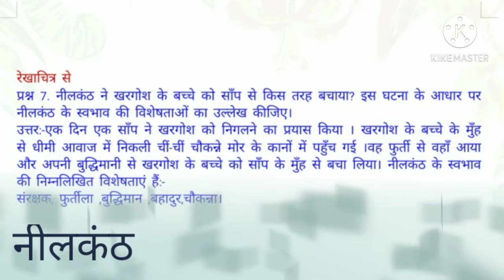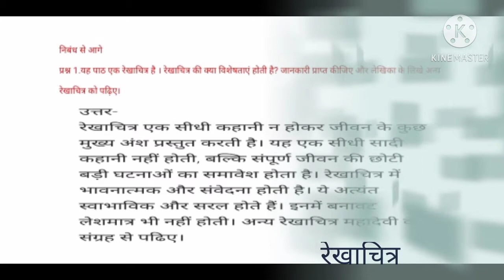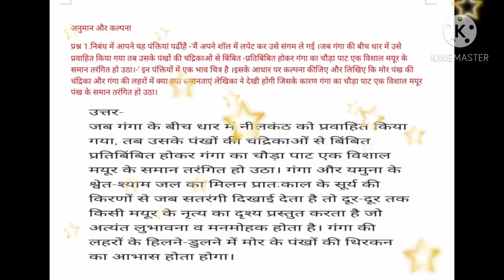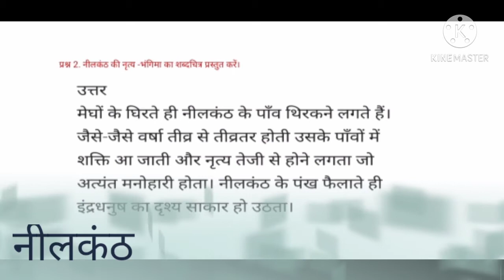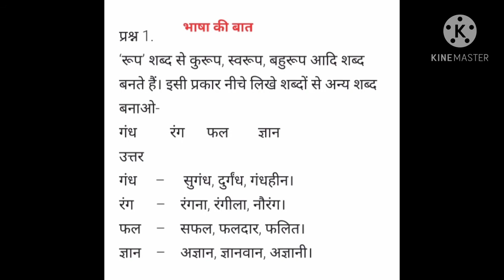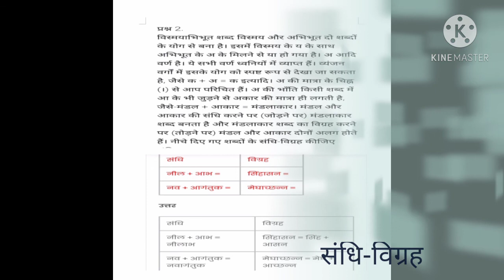पाठ-15 नीलकंठ प्रश्न अभ्यास भाग-दो कक्षा-सातवी